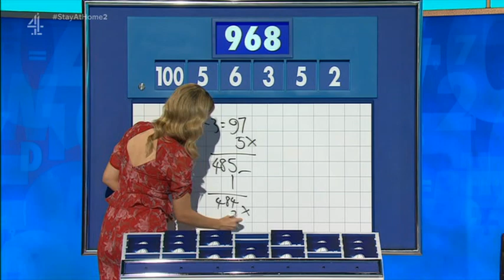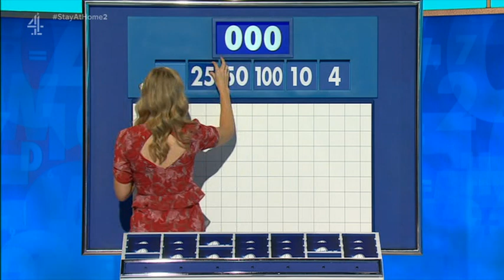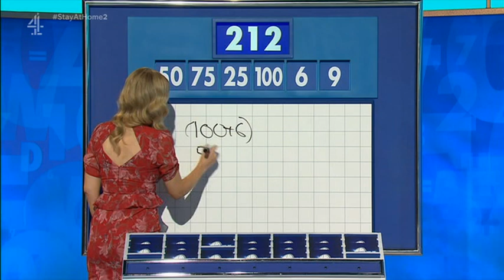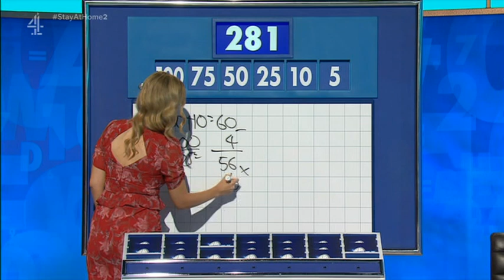Rachel Riley - Countdown 82x157 2020,11,13 1409b fffs SD